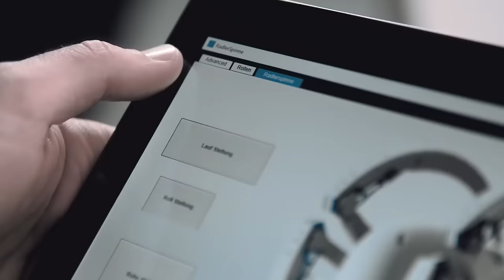AMAZING ROBOTIC ANIMALS YOU MUST SEE!